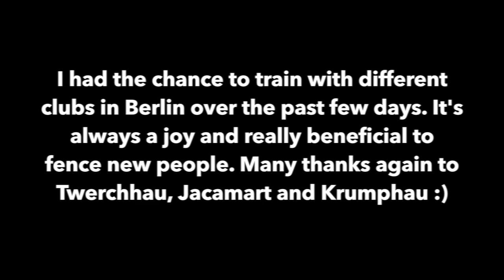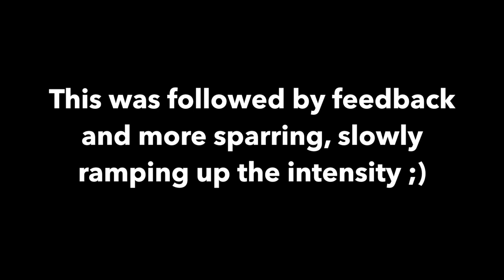Longsword Training - Light flow sparring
I had the chance to train with different clubs in Berlin over the past few days. It's always a joy and really beneficial to fence new people. Many thanks again to Twerchhau, Jacamart and Krumphau :)

Also I got to train with Thomas after over a year for the first time again due to injuries. So we went light with a focus on form and flow. Of course, this is just a small part of training, but I really enjoyed it ;)

This was followed by feedback and more sparring, slowly ramping up the intensity.